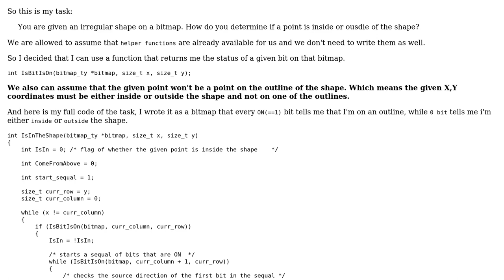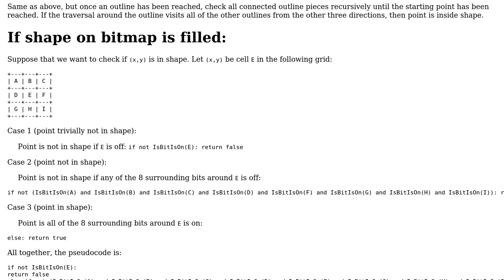Code Review: Determine if a point is inside or ouside of an irregular shape on a bitmap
With thanks & praise to God, and with thanks to the many people who have made this project possible! You are responsible for your own actions.